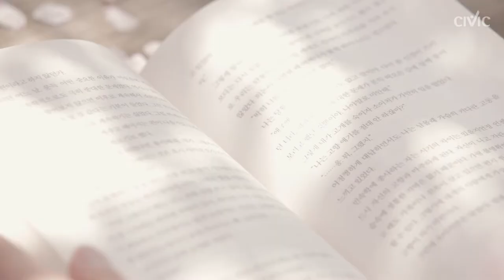EP.1 우리의 첫만남_ 봄이왔다.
시빅뉴스에서 새롭게 선보이는 1분 단편드라마 첫번째 시리즈!
'봄이왔다.' 는 사계절의 시작인 봄이 온 것에 대한 의미와 새로운 인연이 찾아왔다는 두가지의 의미를 표현하고자 했다.

시빅뉴스(CIVICnews) 영상기자 김정훈 이희운 황혜리